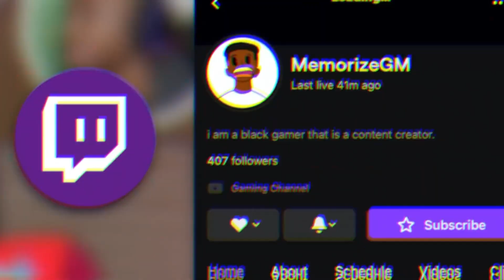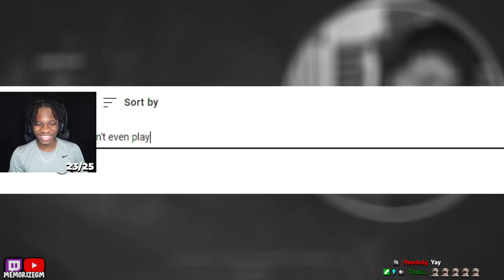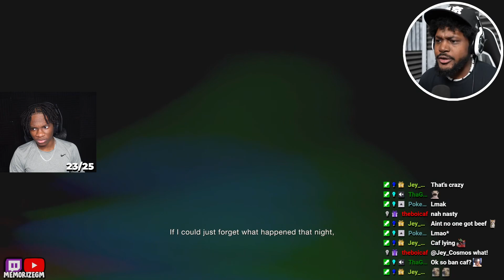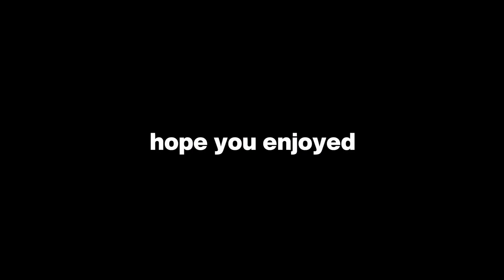CORY GOT ME HYPED.. @CoryxKenshin - i parried a chainsaw.. yeah this game is peak REACTION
i parried a chainsaw.. with a knife. yeah this game is peak [re4: demo],parried,chainsaw,game,resident evil 4 chainsaw death,games,this,peak,resident evil 4 remake chainsaw demo,biohazard declassified chainsaw demo,re4 chainsaw demo,resident evil 4 remake mad chainsaw,resident evil 4 remake chainsaw mode,the sphere hunter resident evil 4 remake chainsaw demo,new horror game reaction,resident evil 4 remake mad chainsaw demo,resident evil 4 chainsaw democoryxkenshin,rna coryxkenshin,rna coryxkenshin sss,rna coryxkenshin tiktok,rna coryxkenshin reaction,rna coryxkenshin out of context,coryxkenshin & dashie funny moments,coryxkenshin tiktoks compilation reaction,coryxkenshin and dashie compilation reaction,kenshin,cory,kenny,twins,onsen,shift,story,short,ending,crying,hidden,inside,aliens,dashie,and this happened,the closing shift,machine,endings,morning,fortnite nick eh 30,chainsaw